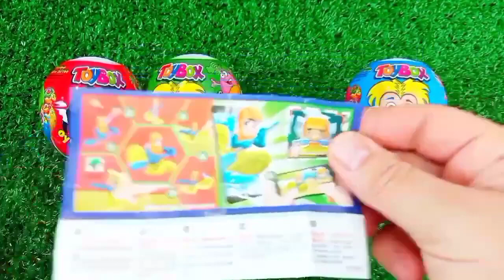Rainbow Satisfying Video | DIY How To Make Lollipop Candy Paw Patrol Fruits Cutting ASMR